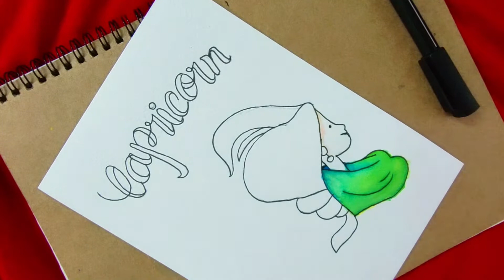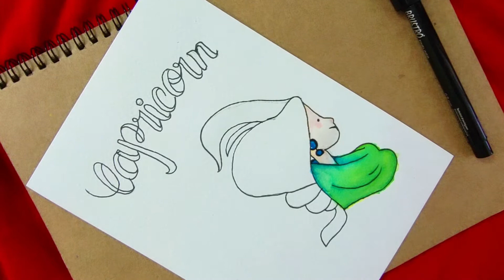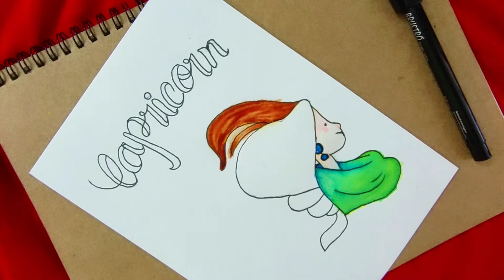Capricorn zodiac mandala | zodiac mandala art | camlin brush pen blending |Mandala art for beginners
Capricorn Zodiac Sign Mandala

zodiac signs mandala art | Capricorn Zodiac mandala | camlin brush pen blending | Mandala art drawing

MATERIAL USED:
Brustro watercolor paper (a5)
Brustro Fineliner
Camlin brush pen
Faber Castell tri grip brushes
Compass
Ruler
Protractor

Product Link:
Brustro Profestional Fineliner
Brustro Artist Watercolor paper
Camlin brush pen

If you recreate my artwork tag me in your post..